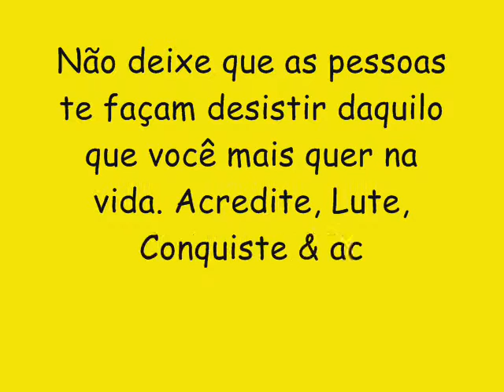A BLITZ CD NOVO 2017 LANÇAMENTO - A NOVINHA VAI NO CHÃO